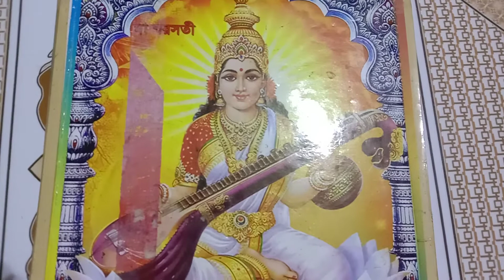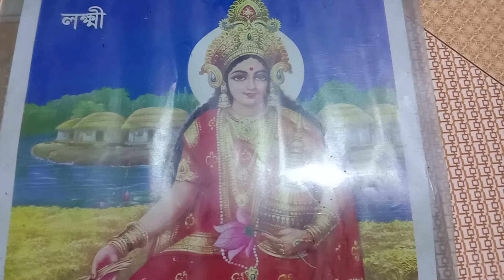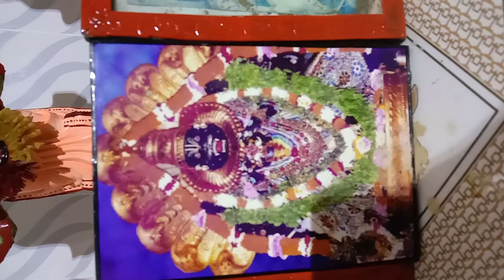প্রণাম মন্ত্র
বিভিন্ন দেব- দেবীর প্রণাম মন্ত্র